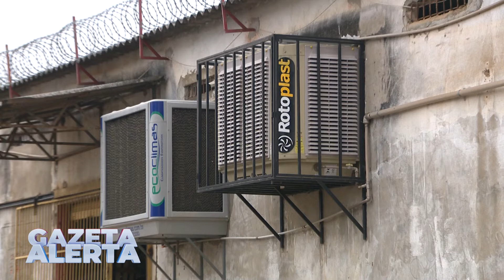INSEGURANÇA APÓS REGISTRO DE VÁRIOS FURTOS, COMERCIANTES DA VIA CHICO MENDES DENUNCIAM FALTA DE SE